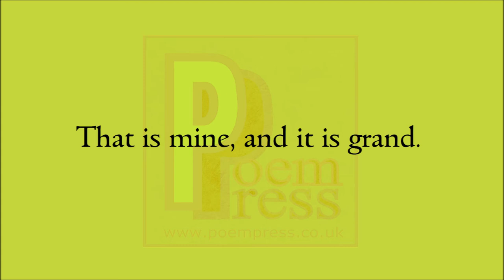Appetites poem by Poem Press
Appetites poem

I have an insatiable appetite.
I could eat a horse.
I could demolish a building.
I could finish a tenth course.
I could rock all night.
My appetite doesn't let me sleep.
I could strive all my life.
For to strive is to be.
You can't kill my appetite.
My thirst to expand.
You can't take my zest for life.
That is mine, and it is grand.